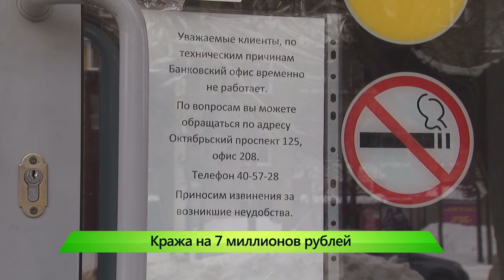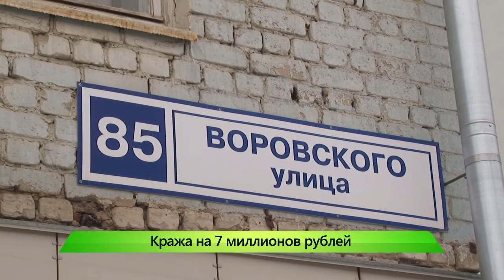ИКГ Рубрика МП #5